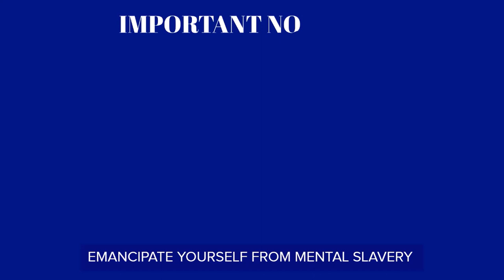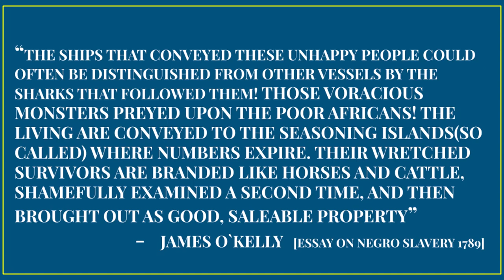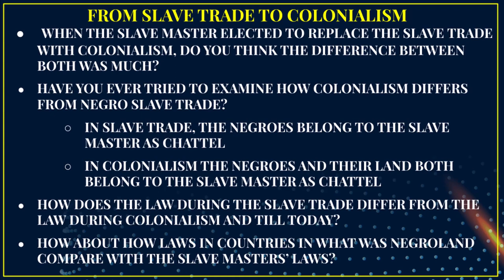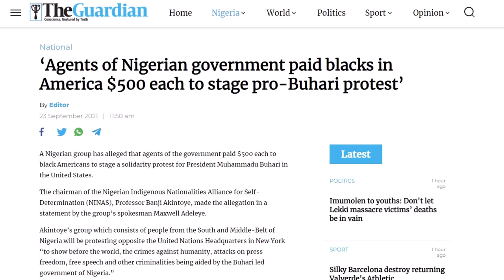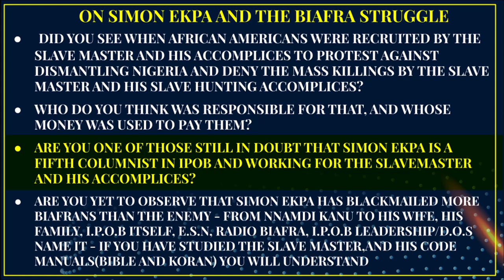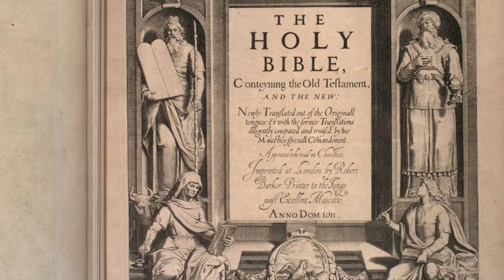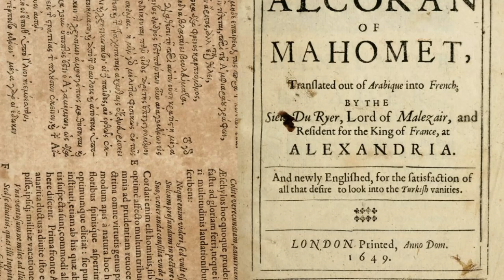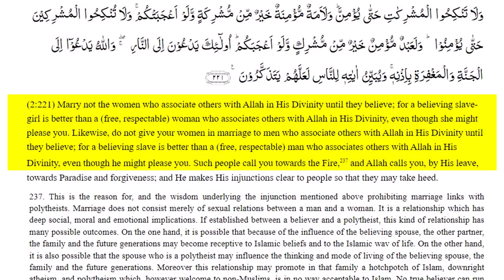Seasoning, Education and Knowledge for Negroes_LE(1)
This is the limited Edition(LE) of our video series to that examines how the slave master and his accomplices use their education and religion to season and condition the Negroes as slaves. It will also show how the slave master and his slave hunting accomplices always work together against the Negroes, using the case of Nnamdi Kanu a supposedly British citizen but abandoned by the British because of their belief that Negroes were created to be slaves forever.

For those that doubted us in the best, it is easy to see that Fulanis are above the law and do not obey the laws or the courts and that the British supports them as both were accomplices of the trans atlantic and trans-saharan slave trades.

Please watch the video and remember to leave comments especially where you disagree. We welcome constructive and objective criticisms.

REFERENCES‌ ‌

Phillips, U. B. (1918). American Negro slavery.

Jefferson, T. The Declaration of Independence. Short Essays for Composition, 547.

Van Evrie, J. H. (1861). Negroes and Negro" slavery:": The First an Inferior Race; the Latter Its Normal Condition.

Shaw, F. L. (1905). A Tropical Dependency: An Outline of the Ancient History of the Western Soudan with an Account of the Modern Settlement of Northern Nigeria. J. Nisbet & Company, Limited.

Kelly, J.O(1875 Unpublished) Essay on Negro slavery

Ramsay, J. (1784). An Essay on the Treatment and Conversion of African Slaves in the British Sugar Colonies. James Phillips.

Robinson, C. H. (1900). Nigeria: Our Latest Protectorate. H. Marshall and Son.

BRYCE, JAMES. "THOUGHTS ON THE NEGRO PROBLEM." The North American Review

Seddall, H. (1874). The Missionary History of Sierra Leone. Hatchards.